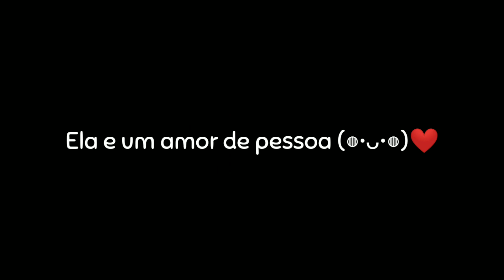||💞Recomendação de um canal💞||